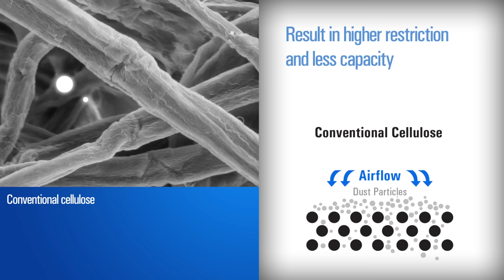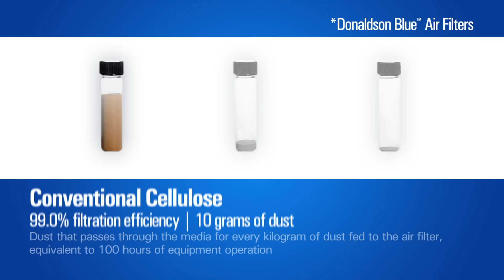Introducing Donaldson Blue™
Choosing the best Donaldson filtration solutions for heavy-duty engines and equipment is now easier than ever. They’re all blue. Donaldson Blue™ to be exact. Made using Donaldson’s most advanced filtration technologies, Donaldson Blue™ filters are the definitive choice to protect equipment, reduce maintenance cost and increase equipment uptime.